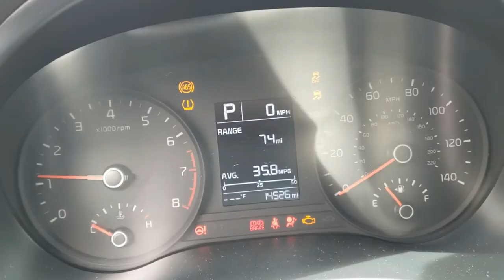TRADED THE 2018 CAMARO ZL1-1LE FOR A KIA!? WHAT HAPPENED?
Tengo planes interesantes con el ZL1 1LE. Modificaciones y muchos dias de carreras.

BlackdemonZL1